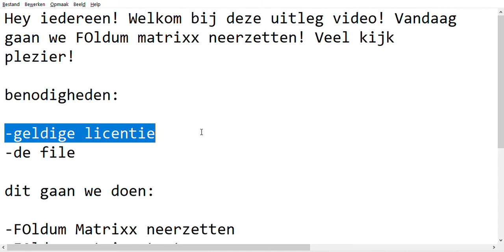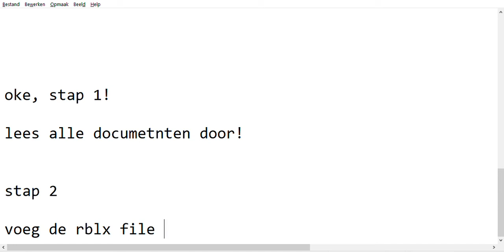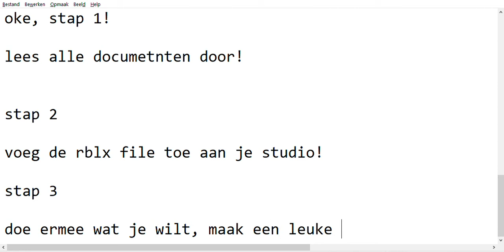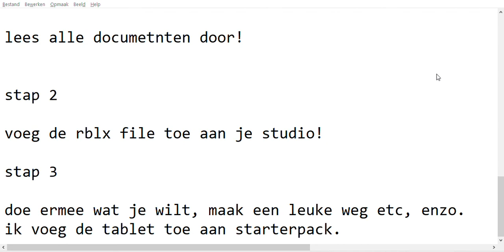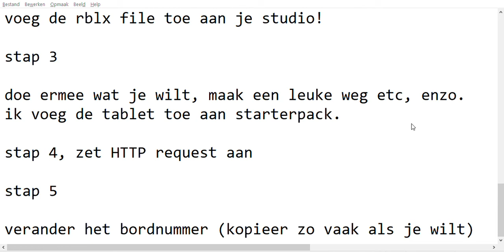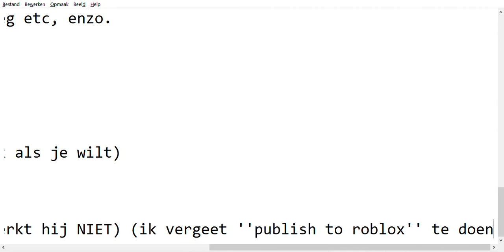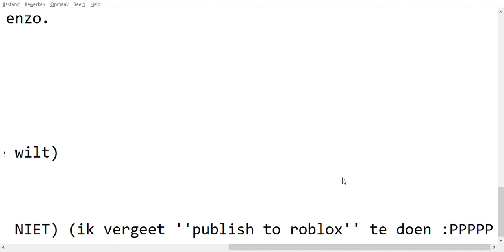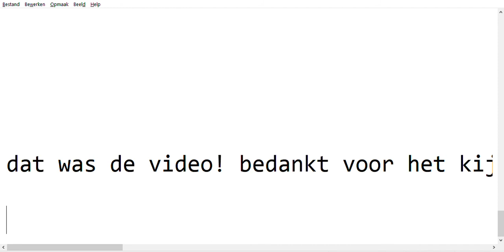[tekst] foldum matrixx neerzetten - tutorial